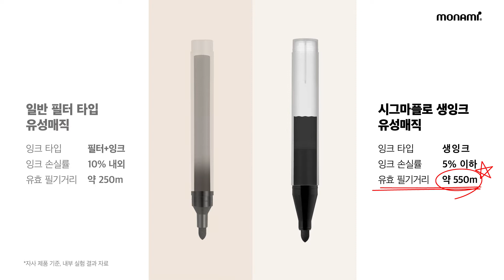[비교실험]필터타입 유성매직 VS 생잉크타입 유성매직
이 마카가 이렇게 잘나옵니다. 여러분!